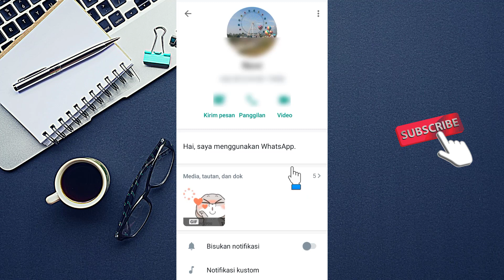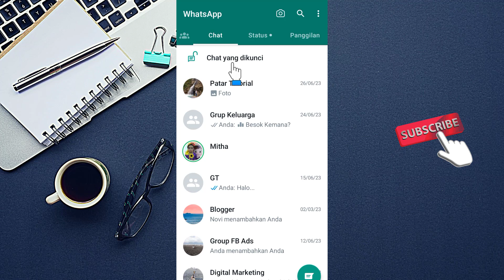CARA MENYEMBUNYIKAN KONTAK DAN CHAT WHATSAPP ORIGINAL | TANPA HAPUS CHAT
Cara menyembunyikan kontak dan chat whatsap

Lalu bagaimana cara menyembunyikan kontak dan chat whatsap? detailnya bisa anda simak penjelasan video diatas secara utuh dan jangan di skip-skip agar paham setiap langkahnya, selamat mencoba semoga membantu dan bermanfaat.